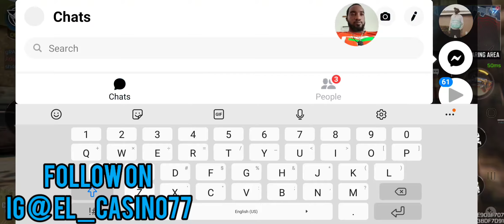COD Mobile Team Deathmatch! 25 Kills light work!🥷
I like to play games when I get chance. check my  COD skills on the phone add me as a friend @el_casino777. I'm done to always link on the game 🎮